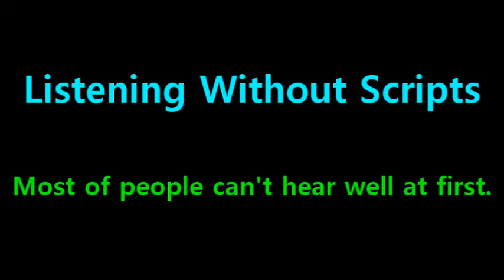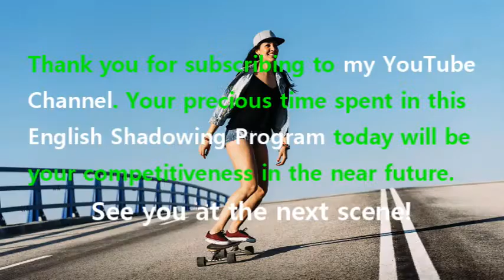[English Shadowing] Tangled #413 - I’ll kill him. I’ll kill that Ryder.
#407 : We made it. // Her hair glows.
#408 : We’re alive. I’m alive.
#409 : I didn’t see that coming. // Eugene? // The hair actually glows.
#410 : Eugene? // Why does her hair glow? // Eugene? // What?
#411 : It doesn't just glow.
#412 : Why is he smiling at me?
#413 : I’ll kill him. I’ll kill that Ryder.